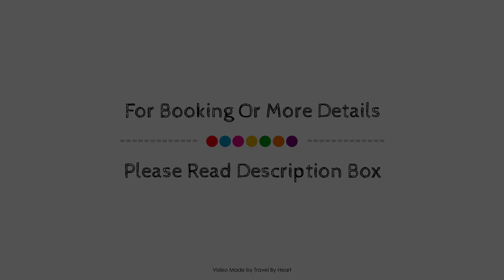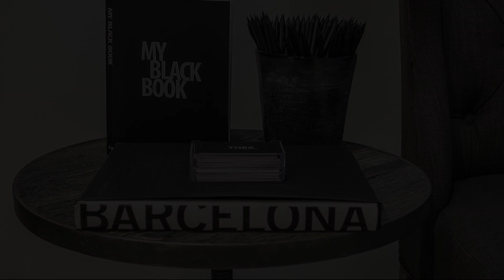The 8 Boutique B&B, Barcelona, Spain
About Property:
The 8 Boutique B&B is conveniently located in the popular Eixample area. The hotel offers a wide range of amenities and perks to ensure you have a great time. Free Wi-Fi in all rooms, luggage storage, car park, laundry service, elevator are there for guest's enjoyment. All rooms are designed and decorated to make guests feel right at home, and some rooms come with air conditioning, heating, television LCD/plasma screen, in room safe, toiletries. The hotel offers various recreational opportunities. The 8 Boutique B&B is an excellent choice from which to explore Barcelona or to simply relax and rejuvenate.
Searching For
1. The 8 Boutique B&B - Barcelona
2. The 8 Boutique B&B - Barcelona Virtual Tour
3. The 8 Boutique B&B - Barcelona Rooms
4. The 8 Boutique B&B - Barcelona Amenities
5. The 8 Boutique B&B - Barcelona Videos
6. The 8 Boutique B&B - Barcelona Offers
7. The 8 Boutique B&B - Barcelona Deals
Audio Credit:
Track Title: Blank Slate
Artist: VYEN